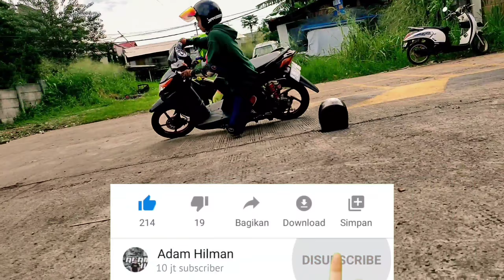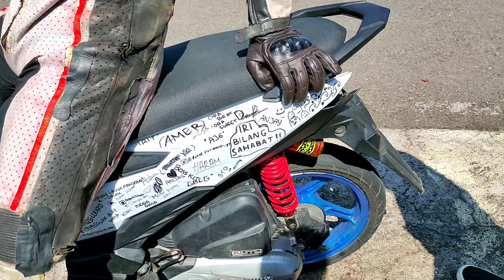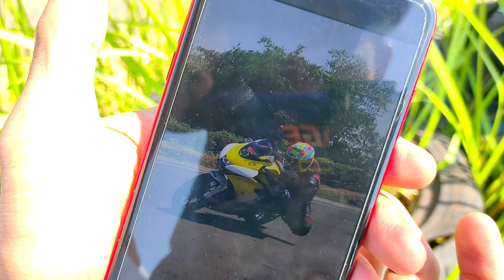KESERUAN TRACKDAY DI SIRKUIT GERY MANG SUBANG!! BEAT MBERR VS GSX LELE!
KESERUAN TRACKDAY DI SIKUIT GERY MANG SUBANG!! BEAT MBERR VS GSX LELE!!

sirkuit gery mang
beat esp road race
gsx r150

download mod motor beat road race gta sa android
gigi rasio beat road race
beat karbu road race harian
beat karbu road race hitam
beat modif road race harian
beat road race warna hitam
motor beat road race harian
honda beat road race
honda beat road race 150cc
honda beat road race 115cc
honda beat road race 130cc
honda beat road race indri barbie
honda beat road race thailand
ukuran gear rasio beat road race
beat road race warna
warna motor beat road race
wallpaper motor beat road race
beat road race 130
beat road race 115
beat road race 130cc harian
beat road race 2019
motor beat road race 2015
beat 2008 road race
road race beat 2014
beat fi 2018 road race
beat new road race
beat the sunset 5k road race
road race pemula
sirkuit gery mang subang 2019
sirkuit gery mang subang 2018
sirkuit gery mang subang matic
layout sirkuit gery mang subang
gambar sirkuit gery mang subang
info sirkuit gery mang subang
cornering sirkuit gery mang
photo sirkuit gery mang
sirkuit gery mang subang
alamat sirkuit gery mang subang
jadwal balap sirkuit gery mang subang
harga masuk sirkuit gery mang subang
harga sewa sirkuit gery mang subang
jadwal latihan sirkuit gery mang subang
panjang sirkuit gery mang subang
pembalap wanita sirkuit gery mang
racing line sirkuit gery mang subang
tiket masuk sirkuit gery mang subang
asal usul sirkuit gery mang subang
gsx r150 bekas
gsx r150 bekas bandung
gsx r150 harga
gsx r150 modif
gsx r150 bandung
gsx r150 olx
gsx r150 keyless
gsx r150 putih
gsx r150 abs
gsx r150 abs 2019
gsx r150 abs bekas
gsx r150 abs 2020
gsx r150 abs harga
gsx r150 abs olx
gsx r150 arrow
gsx r150 accessories
gsx r150 biru
gsx r150 bekas bogor
gsx r150 biru doff
gsx r150 berapa hp
gsx r150 bekas depok
gsx r150 cafe racer
gsx r150 cicilan
gsx r150 custom
gsx r150 ceper
gsx r150 cepat panas
gsx r150 carbon
gsx r150 cc
gsx r150 colors
cc gsx r150
gsx r150 red
gsx r150 decal
gsx r150 ducati
gsx r150 dari tahun ke tahun
gsx r150 dp
gsx r150 den dimas
gsx r150 daytona yellow
gsx r150 dp dan cicilan
gsx r150 dyno test
gsx r150 ecstar
gsx r150 engine
gsx r150 exhaust
gsx r150 engine specs
gsx r150 ecu
gsx r150 especificaciones
gsx r150 eropa
gsx r150 ecu sarp
suzuki eparts gsx r150
gsx r150 facelift
gsx r150 full modif
gsx r150 facebook
gsx r150 fb
gsx r150 f1
gsx r150 fairing
gsx r150 fuel consumption
gsx r150 fi
gsx r150 gp
gsx r150 ganti stang
gsx r150 gia
gsx r150 gsx s150
gsx r150 gear ratio
gsx r150 gixxer
gsx r150 gambar
gsx r150 giá cũ
gsx r150 indonesia
gsx150s
gsx 150 s
gsx r150 hitam
gsx r150 harga bekas
gsx r150 hedon
gsx r150 hitam doff
gsx r150 harga 2020
gsx r150 hitam merah
gsx r150 horsepower
gsx r150 iwb
gsx r150 iwanbanaran
gsx r150 india
gsx r150 india price
gsx r150 installment
gsx r150 india launch date
gsx r150 price in bangladesh